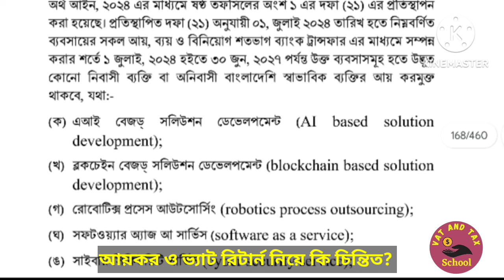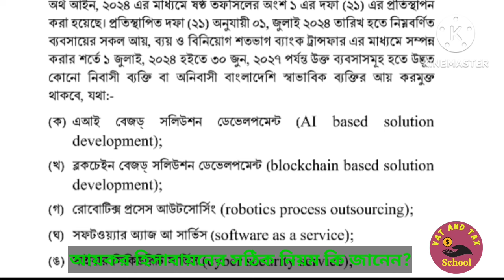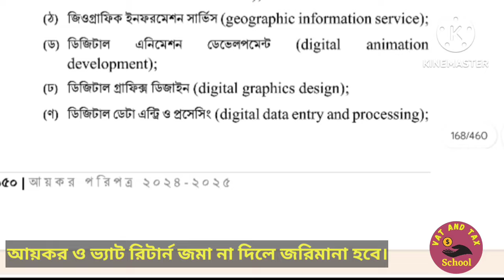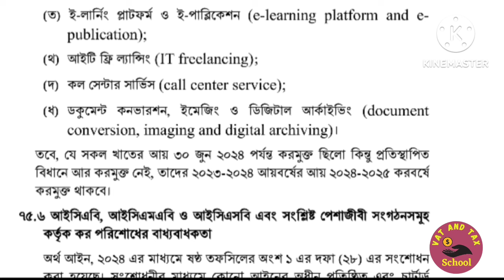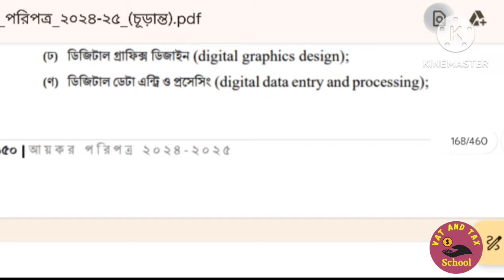কোন কোন শর্ত আইটি ব্যবসায়ের আয় সমুহ করমুক্ত/ IT Business/ IT Technology Business/ITES/2024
আয়কর, ভ্যাট, অডিট সহ সকল পেশাগত সেবা পেতে যোগাযোগ -০১৯৮৫১০২৩০০ হোয়াটসঅ্যাপ।